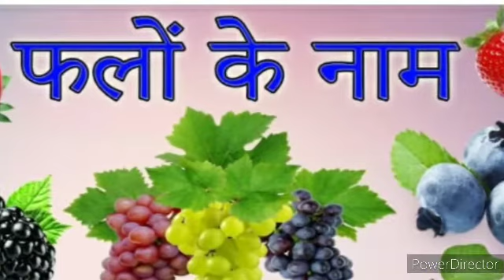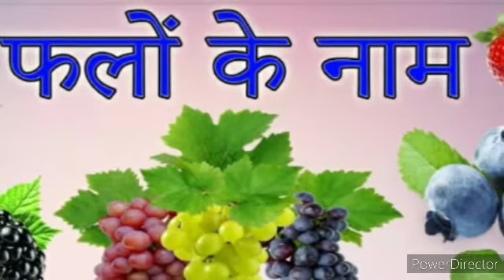फल एवम् फूलों के नाम